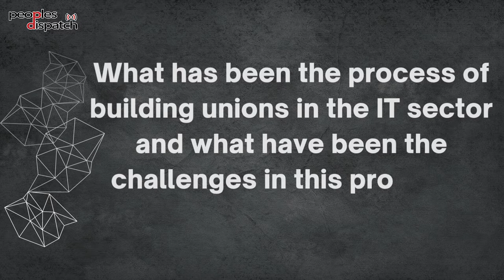Why Indian tech and startup workers are more vulnerable than ever today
The startup sector in India is facing a crisis. This year alone, nearly 12,000 employees have been laid off from their jobs by different startups. Many of these startups are unicorns, that is, they are valued at above $1 billion. Kiran Chandra, President at Forum of IT Professionals and General Secretary of the Free Software Movement of India talks about this worrying trend of layoffs in the Indian startup sector and how the new labor codes in India have made these layoffs possible.